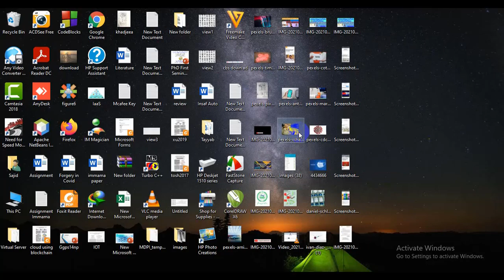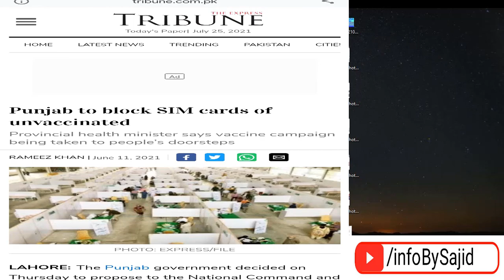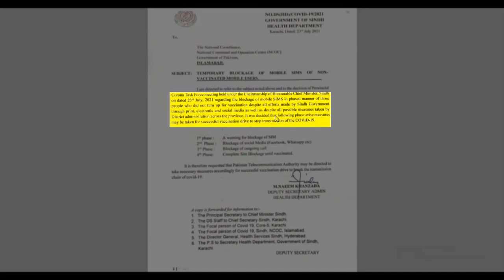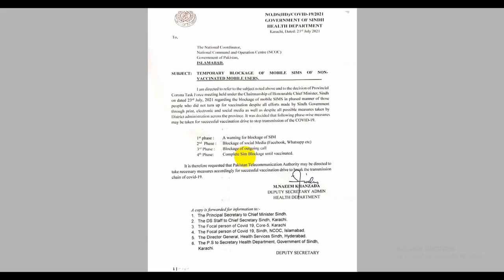Get yourself vaccinated otherwise your sim will be blocked.|Updated news.| Read notification.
LAHORE: The Punjab government decided on Thursday to block the SIMs (subscriber identity modules) of residents who have not received the Covid-19 vaccine.

The Pakistan Telecommunications Authority (PTA) will be approached by the Primary and Secondary Health Department to disclose data on those who are refusing immunizations in order to restrict their SIM cards.(Source: Dawn news).

KARACHI: PTA is going to block the sims of unvaccinated citizens, sindh demands.

On Friday, the Sindh government has chosen to move toward Pakistan Telecommunication Authority (PTA). To block SIMs of unvaccinated people in between a swell in COVID-19 cases in the region.
The Spokesman shared the choice for the Sindh government. And Adviser to CM Sindh on Environment Murtaza Wahab from his Twitter handle.
He said that the Sindh government would move toward National Command and Operations Center (NCOC). And PTA to impede SIMs of unvaccinated individuals.